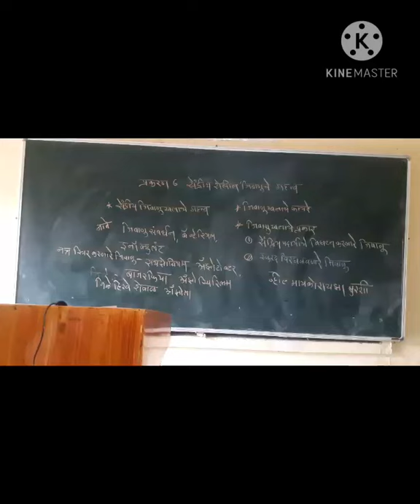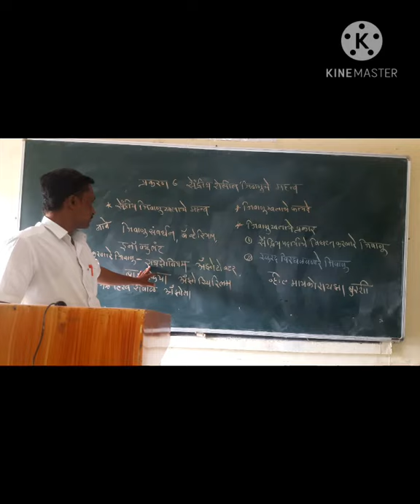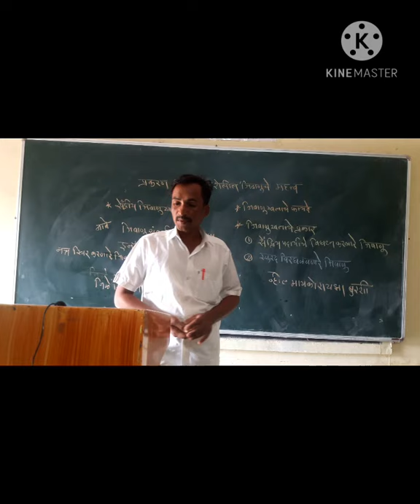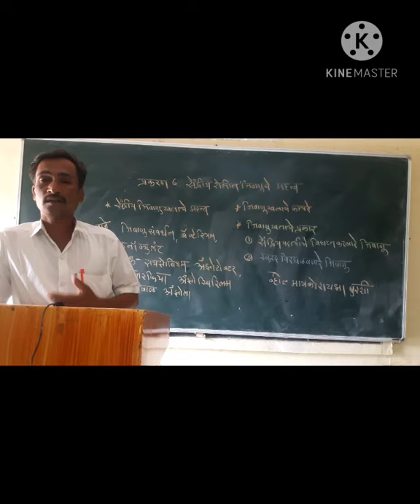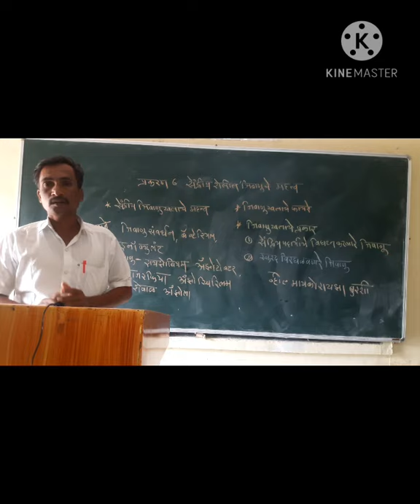30 December 2020